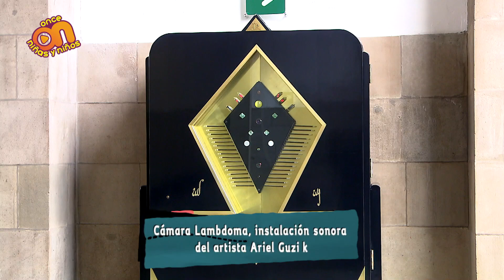Lucy visita el Cárcamo de Dolores en el Museo de Historia Natural y Cultura Ambiental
Acompaña a Lucy en su visita al Museo de Historia Natural y Cultura Ambiental en el Bosque de Chapultepec y conoce más sobre el Cárcamo de Dolores.